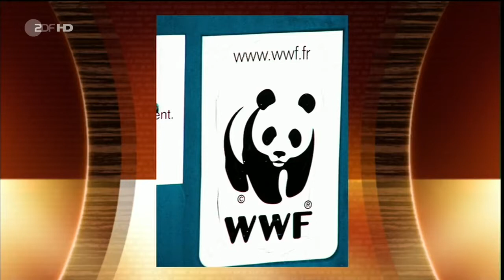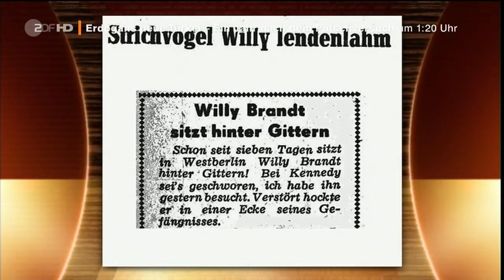Markus Lanz vom 12. Juli 2017 HD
Markus Lanz Mit Wolf von Lojewski, Wolfgang Kraushaar, Christian Schulte-Loh und Jan Mohnhaupt.